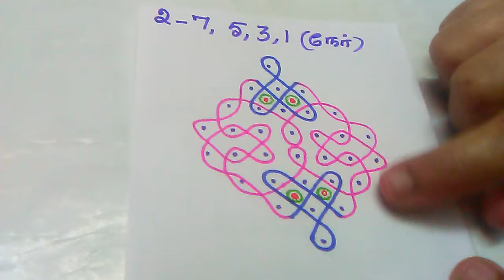New model sikku kolam 2*7, 5,3,and I straight do